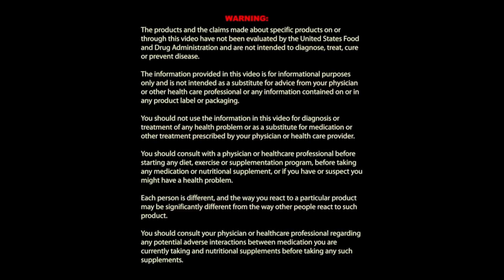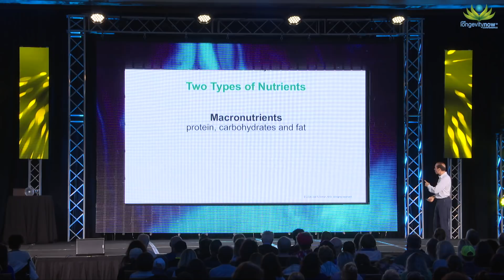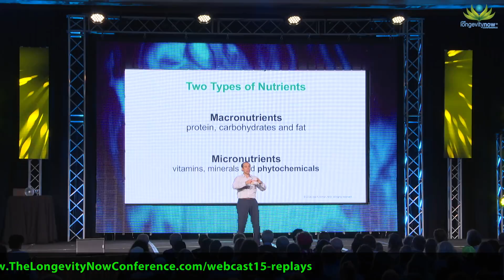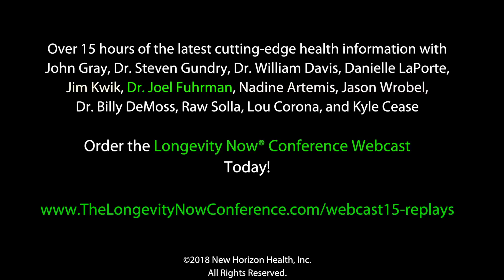#1 Scientifically Proven Tip to Extend Life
To purchase the entire set of presentations from the recent Longevity Now® Conference, visit: